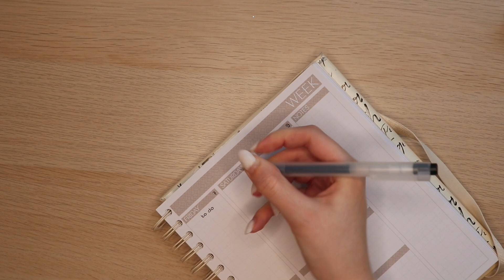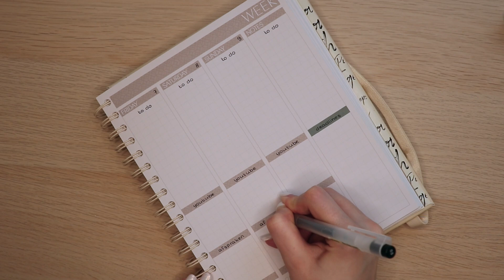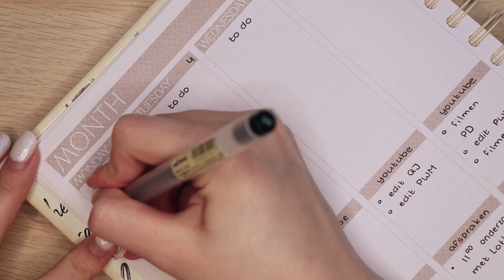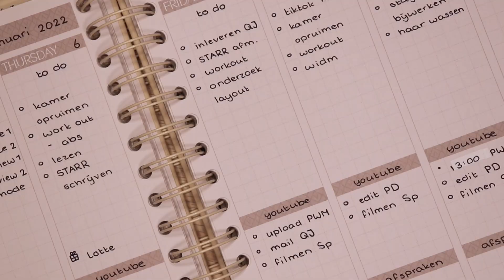plan with me: januari 2022 | mascha x josh v planner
Welkom in 2022! In deze video maak ik een planning voor de eerste week van januari in mijn Mascha x Josh V planner. Ik maak een layout en laat mijn to do lijstjes zien! Ook vertel ik kort over de Quick Journal

Gebruik de code JAMIE5 voor €5 korting

h o o f d s t u k k e n
00:00 welkom in 2022
00:29 de lay-out maken
01:40 youtube invullen
02:37 mijn quickjournal
04:42 mijn to do lijstjes maken
06:18 dit is mijn planning
06:25 bedankt voor het kijken xx

     - 20 jaar (11/04/2001)
♡Welke opleiding doe je?
     - Pabo, jaar 3

Hii, mijn naam is Jamie en ik maak video's op dit youtubekanaal! Ik upload 1 keer in de week! Vaak is dit met een première, zodat we gezellig kunnen praten! Dus kom gezellig een keer mee praten, dat zou ik leuk vinden. xx

♡ 4492

Deze video bevat gekregen producten van Quick Journal